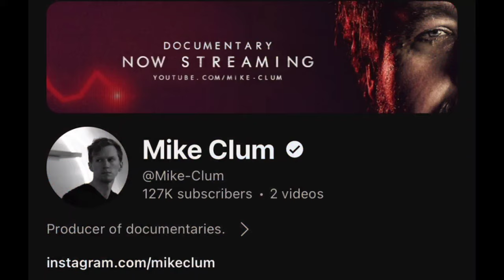Huge Edp445 Documentary Drama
If Matt simon is telling the truth then obviously Mike clum deserves criticism and should treat people with more respect. However I do wish matt would release the messages as proof especially since this is a awful situation.